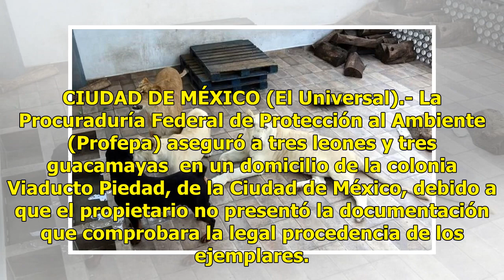Profepa asegura a tres leones en una casa de la CDMX - El Diario de Yucatán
CIUDAD DE MÉXICO (El Universal).- La Procuraduría Federal de Protección al Ambiente (Profepa) aseguró a tres leones y tres guacamayas  en un domicilio de la colonia Viaducto Piedad, de la Ciudad de México, debido a que el propietario no presentó la documentación que comprobara la legal procedencia d...